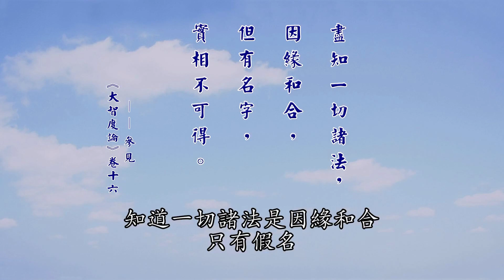《大智度論》要義 168｜菩薩真實的精進